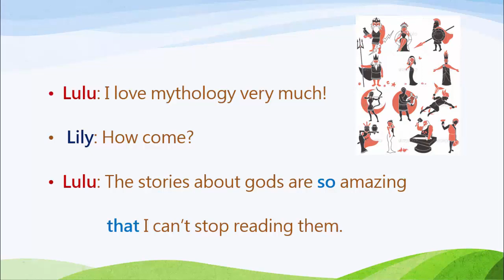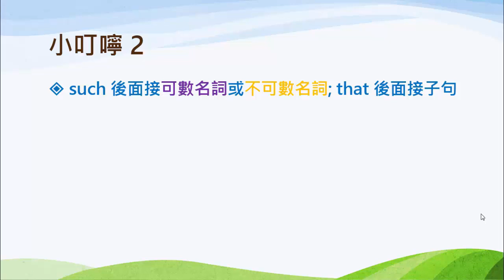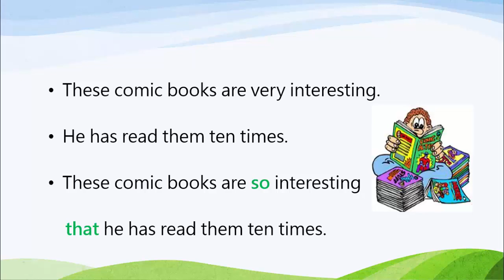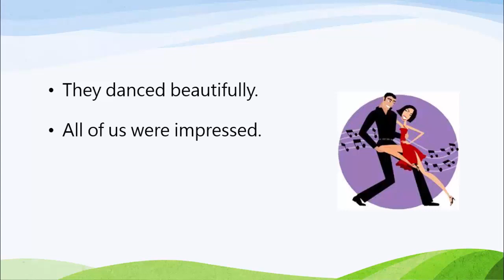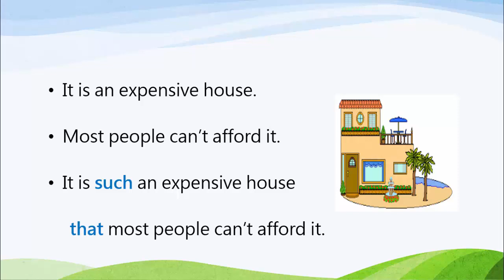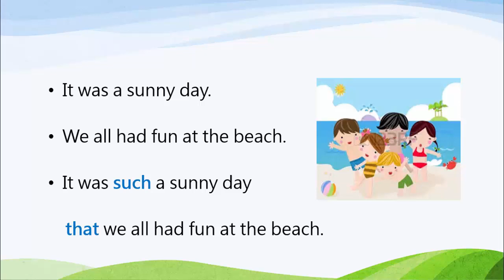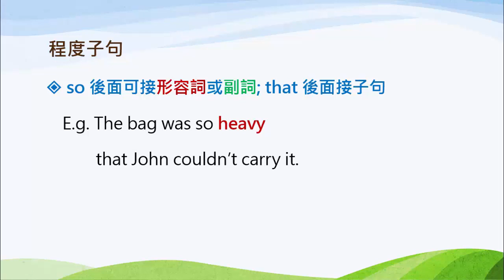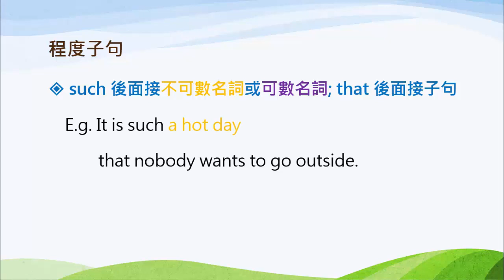國九英文｜句型｜程度子句：so such that